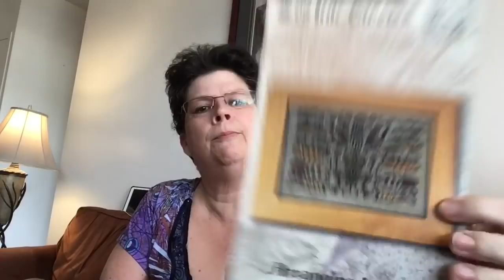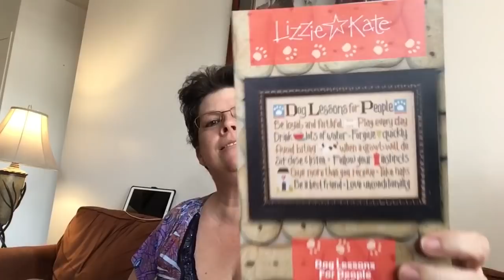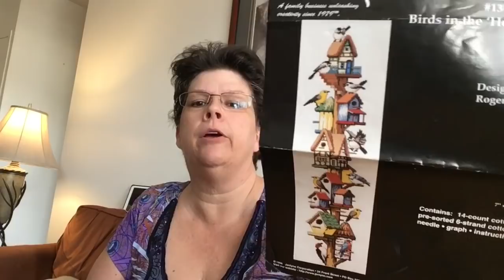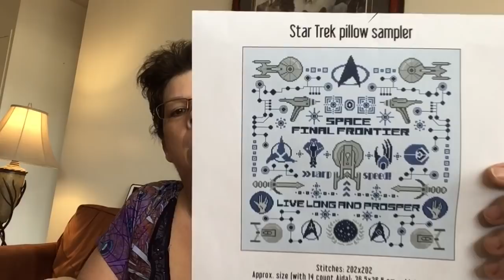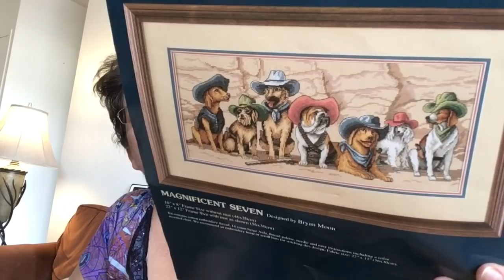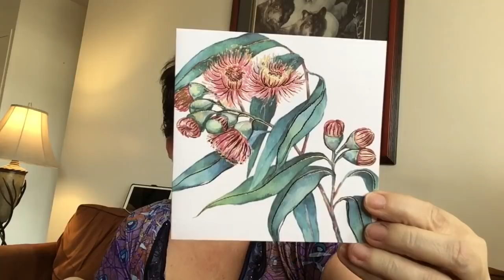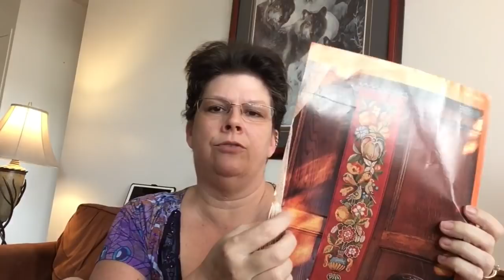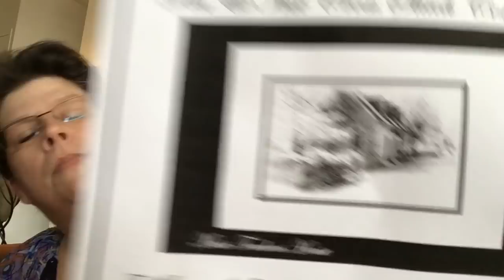Flosstube 26: April19, 2019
I’m baaack!